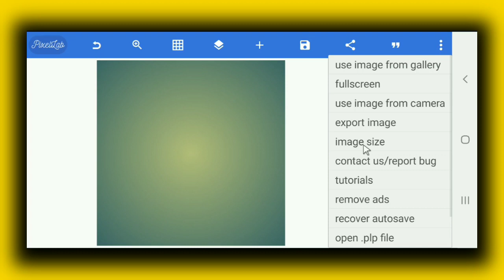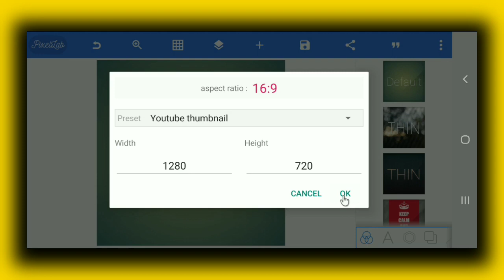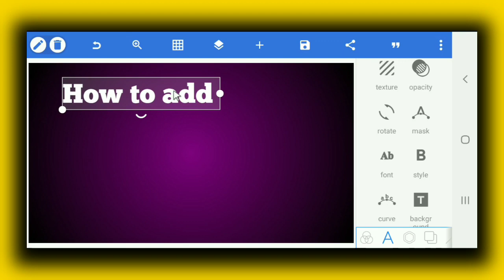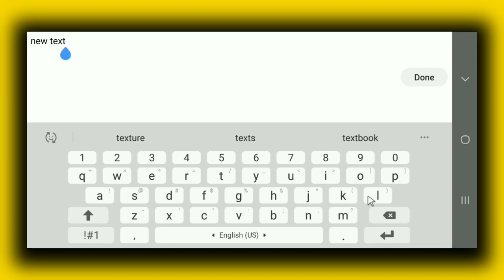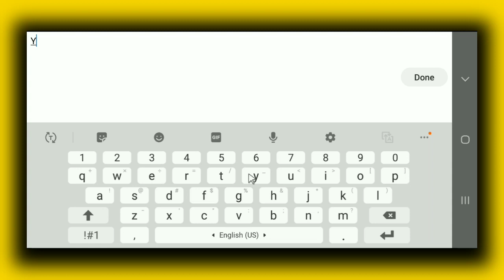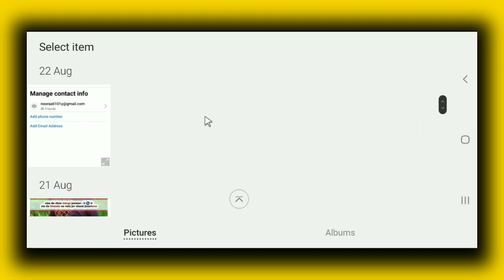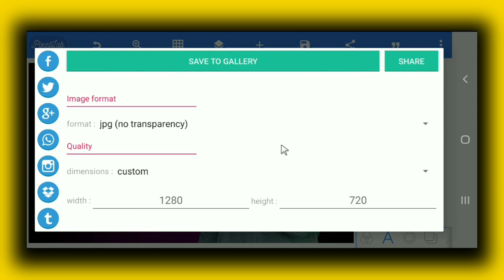How To Edit YouTube Videos Thumbnail | YouTube Thumbnail mobile se kaise banaye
YouTube video Thumbnail Mobile Se Kaise Banaye